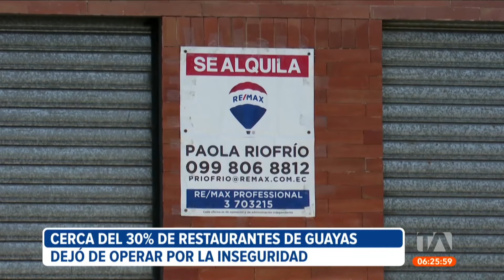Alrededor del 30% de los restaurantes de Guayas dejaron de funcionar por la inseguridad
Alrededor del 30% de los restaurantes de Guayas dejó de funcionar, según el gremio de la provincia. La inseguridad es la principal causa. Por: María Mercedes Pesantes